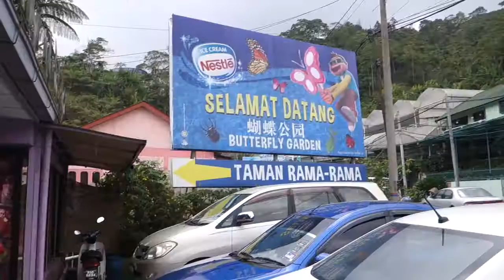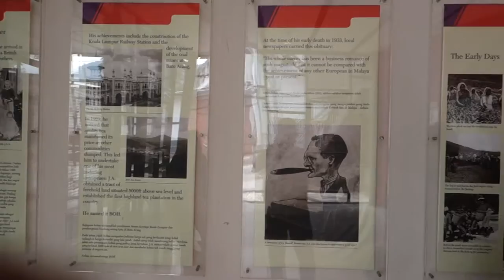best ke Cameron Highland?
Just my trip to cameron highland with family.